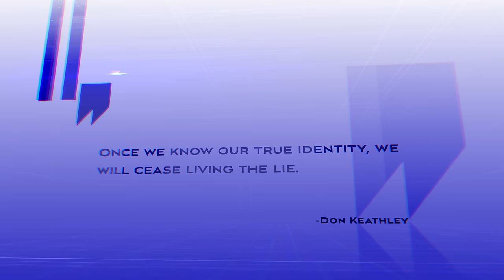Turning Disharmony Into Harmony | Don Keathley